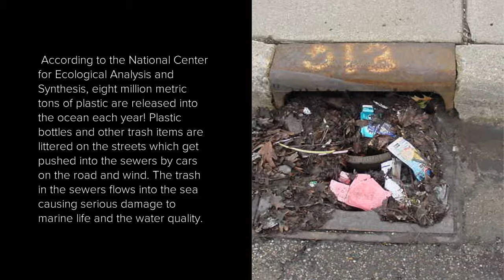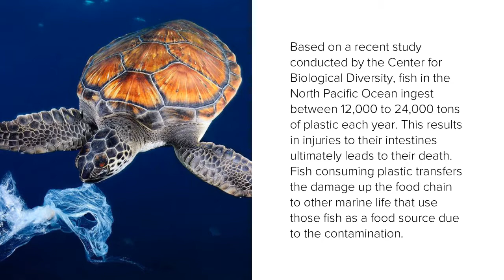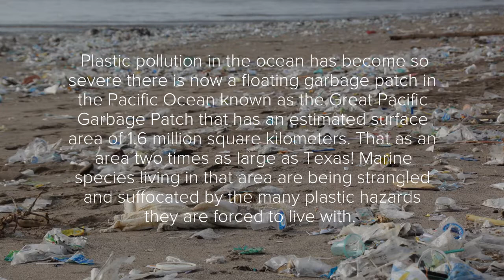Plastic pollution in oceans